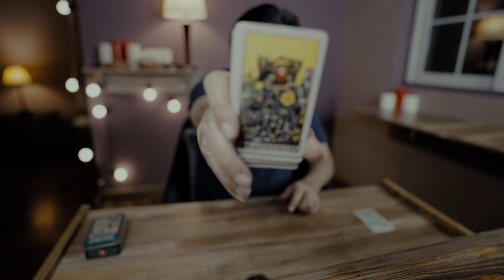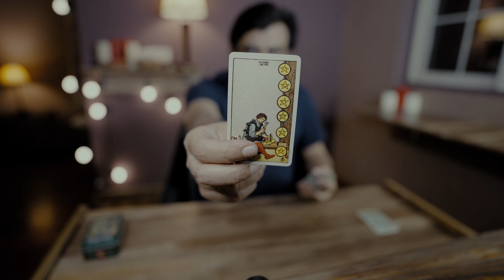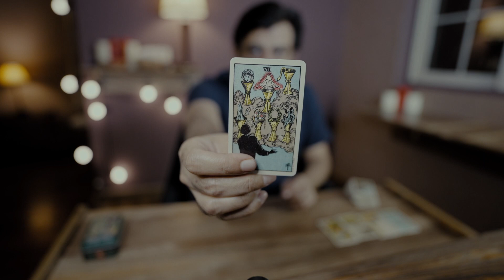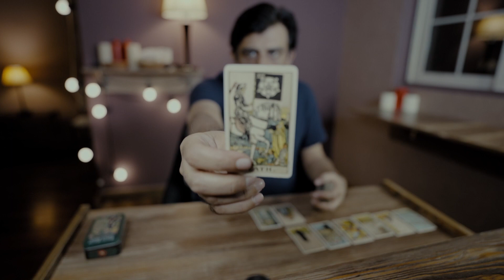Aries || Their Current Feelings || Thoughts || Intentions Towards You